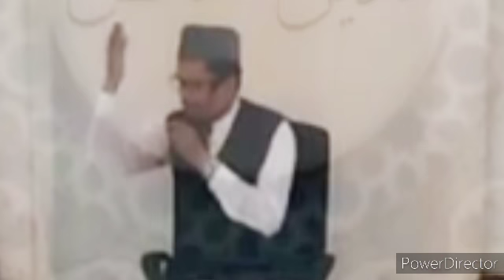Halaat E Hazara Me Musalmano Ki Zimmedariya By Shaikh Abdul Gaffar Salafi Hafizahullah